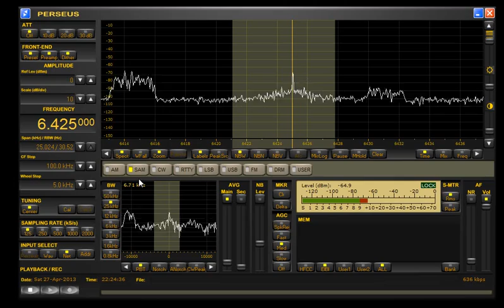Radio Universe 6425 kHz AM 27-04-2013 2217z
Radio Universe right on top of a utility station.